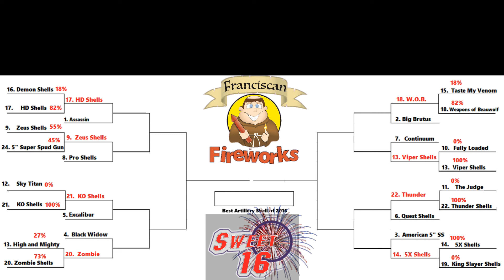2016 Artillery Shell Bracket Showdown Sweet 16!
The Sweet 16 of the 2016 Bracket Showdown.  Vote for your favorite in each match up below.  Let's see who advances to the Round of 8!